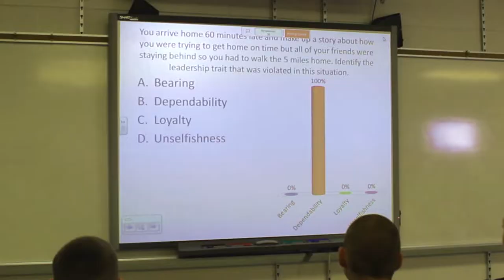Daniel Boone JROTC Commercial